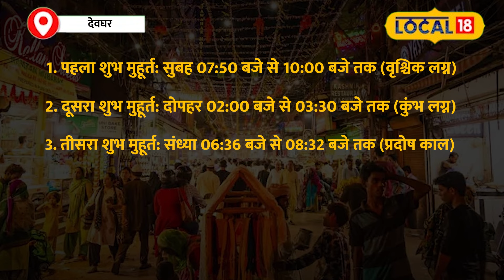Dhanteras 2024: धनतेरस के इस शुभ मुहूर्त में करें खरीदारी, चमक जाएगी किस्मत!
सनातन धर्म में कार्तिक माह का विशेष धार्मिक और आध्यात्मिक महत्व है. इसे धर्ममास भी कहा जाता है. इस महीने में कई प्रमुख त्योहार, जैसे धनतेरस, दीपावली और छठ, बड़ी धूमधाम से मनाए जाते हैं. दीपावली का त्योहार धनतेरस से शुरू होता है, जो इस साल 29 अक्टूबर को पड़ रहा है.

Kartik month has special religious and spiritual significance in Sanatan Dharma. It is also called Dharmamas. Many major festivals, such as Dhanteras, Diwali and Chhath, are celebrated with great pomp in this month. The festival of Diwali starts from Dhanteras, which is falling on 29 October this year.